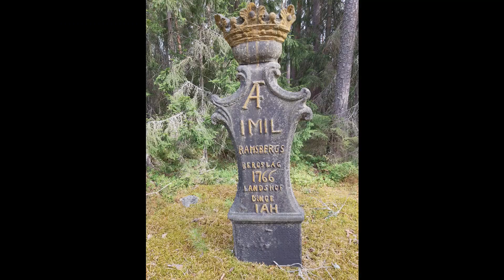Rullatorn Rullans öden och äventyr 2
Ibland blir jag instuvad i bilen och får åka med till något vackert och lämpligt promenadställe. Den äldre herrn som jag tar hand om promenerar rätt så bra och ibland går det med ganska hög fart så jag rullar på och får använda mina fina hjul. Ibland stänker det grus ordentligt så jag får passa mig så jag inte får något grusskott på någon vital del. Ibland blir det en riktig långpromenad på vackra små vägar.  Kilometermätaren rullar så det ryker och nu är vi uppe i mil. Jag förundras.